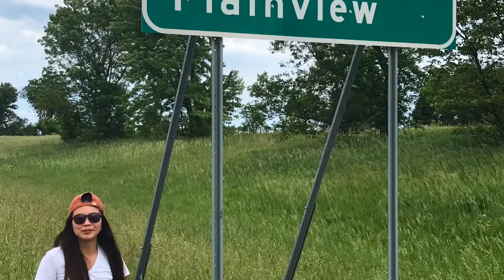Caledonia||riding mower||roadtrip||rainbow||dead deer||and a Place called “Eyota”